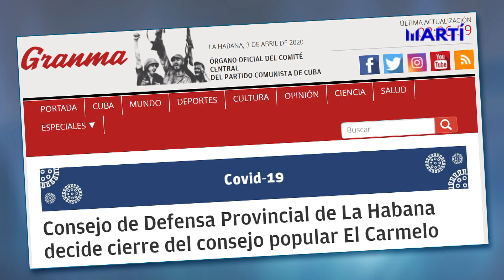En tiempos de pandemia, los cubanos continuan enfrentando largas colas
El cubano continua desafiando el Covid-19 para poder llevar un plato de comida a la mesa. Mientras el régimen dice que la población no tiene “percepción del riesgo” y ordena aislar socialmente a un sector del capitalino barrio de el vedado.